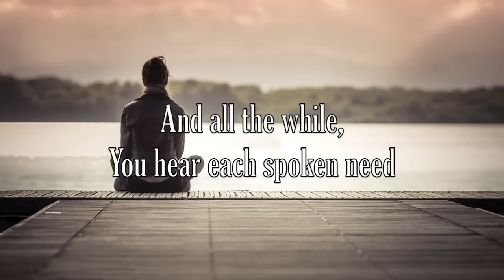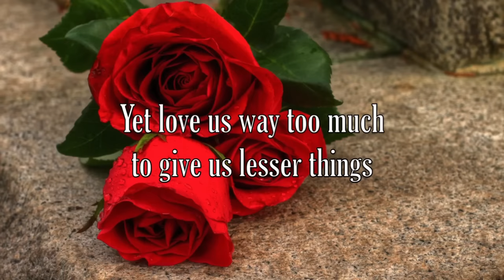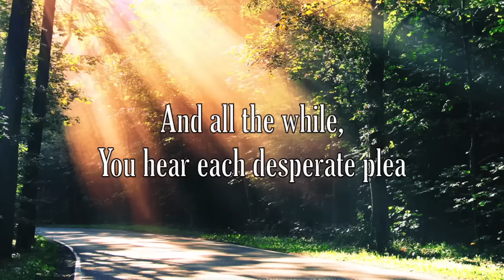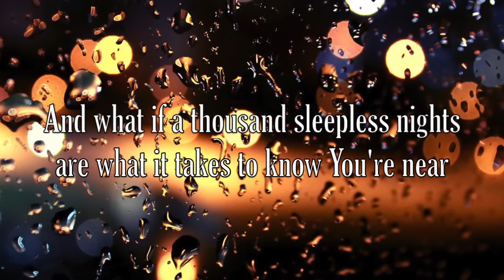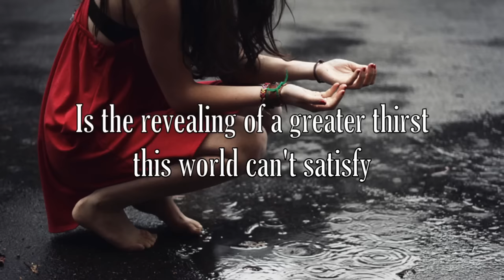Blessings - Laura Story - with Lyrics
Video for the song  "Blessings" by Laura Story.